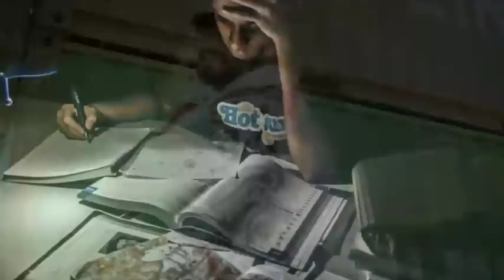Emiway Bantai Lifestyle | Biography & Lifestyle | Facts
Hello Friends

Ye Video Rapper Emiway Bantai Par Banaya Gaya Hai